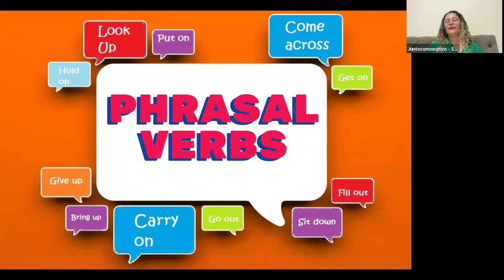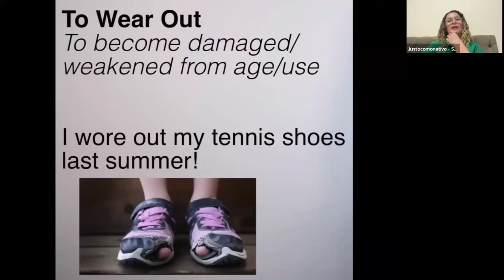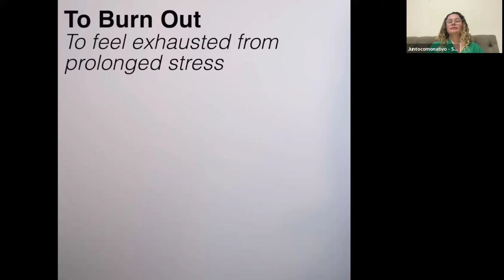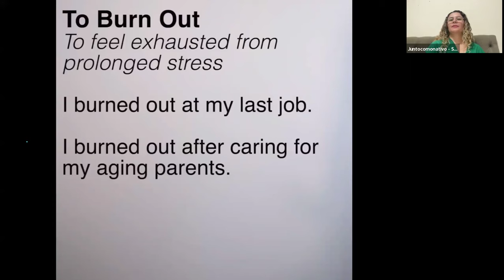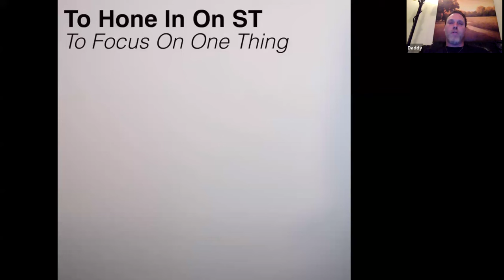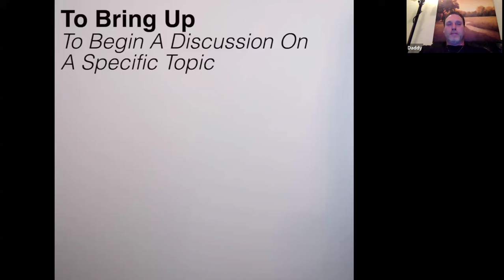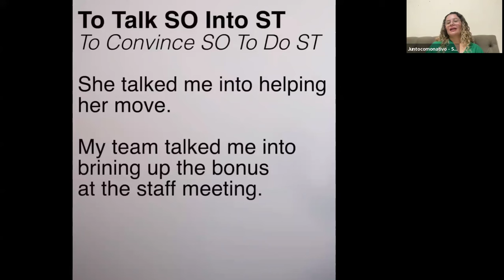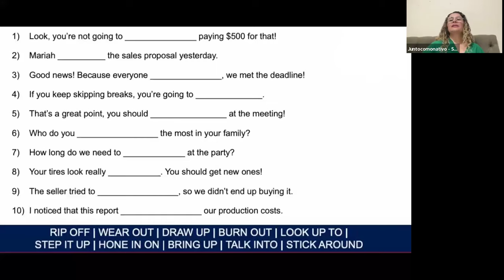PHRASAL VERBS #3 TOP 10